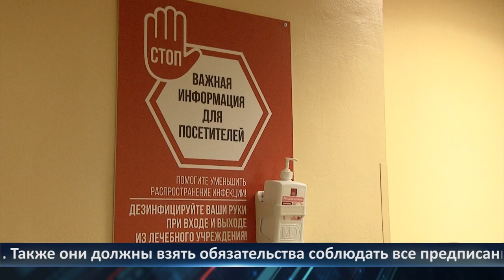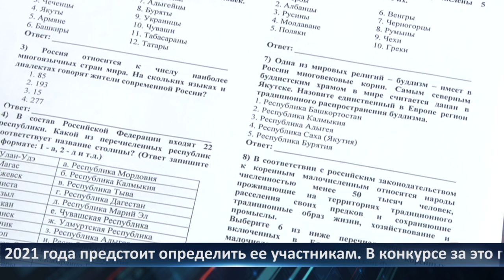День города - новости Рязани 11.11.2020